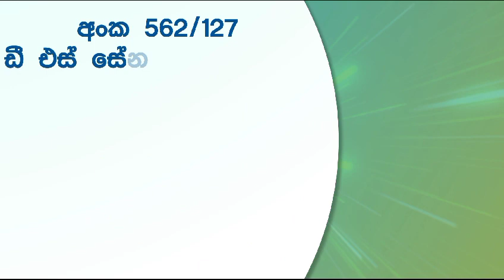HNB FINANCE PLC - Auction Sale Of 41 Nos. Diesel & Petrol Motor Vehicles & Three Wheelers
FRIDAY 19TH JANUARY 2024, Commencing 10.00 a.m.
To Be Held At :
No.562/127, D. S.Senanayake Mawatha, Anuradhapura.
Viewing – Wednesday 17th & Thursday 18th January 2024
Conditions of Sale
Entrance: By a non refundable Ticket of Rs. 2,000.00 per person & a refundable deposit of Rs. 25,000.00 per person on the day of each auction.
Payment: Non – refundable initial deposit of 25% in Cash at the fall of the Hammer & Balance 75% & Removal latest at 03.00 p.m. on Wednesday 24th January 2024 to be paid HNB Finance No.562/127 D. S. Senanayaka Mawatha, Anuradhapura.
The Management has the right to withdraw any vehicle (s) from the Auction without prior notice.
The decision of the Auctioneer will be final.